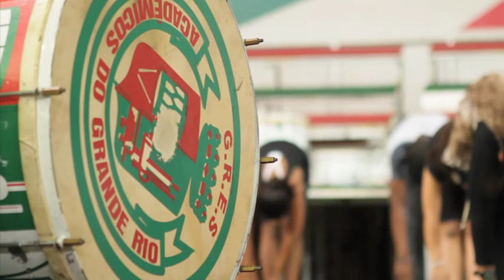BIG DANCE RIO 2012_16 min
A partnership between Big Dance (UK) and the British Council has led to the delivery of Big Dance projects in the City of Rio de Janeiro - (1) Schools Pledge, (2) Residency with dancers from Wayne McGregor | Random Dance and  (3) Big Street Dance event at Tiradentes Square (Multidança). Rio's Municipal Secretariat of Culture worked in collaboration with the UK partners to run those activities in 2012. The idea was to encourage the development of community participation within the City of Rio leading up to the London 2012 handover for the 2016 Olympics in Rio.